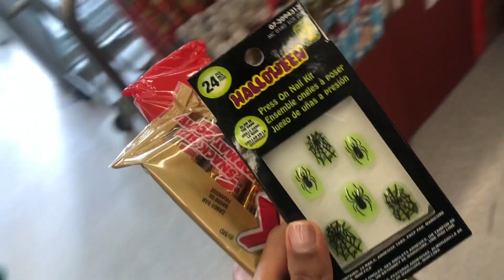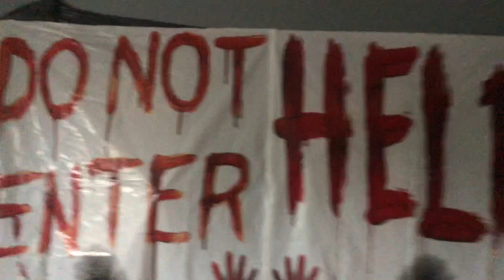Halloween Vlog #1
I hope you enjoyed my first Vlog!